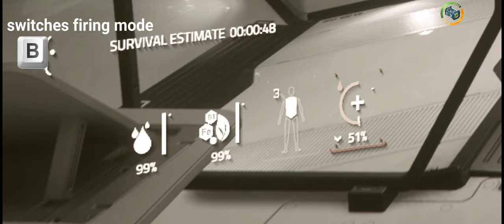Star Citizen - Karna Rifle VS HEAVY ARMOR